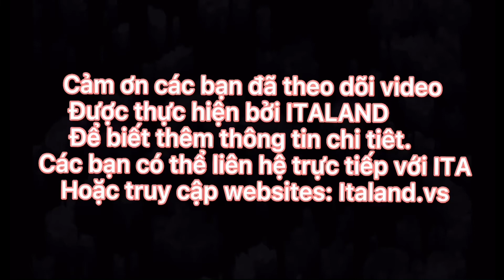TÒA NHÀ VĂN PHÒNG Ladeco Building Quận ba đình , chịu trách nhiệm cho thuê italand.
Ladeco Building là văn phòng cho thuê quận Ba Đình toạ lạc tại vị trí đắc địa giữa ngã tư Đội Cấn – Liễu Giai – Văn Cao, với kiến trúc đẹp, sang trọng. Tòa nhà Ladeco được thiết kế hiện đại với các diện tích cho thuê tại Ladeco Building rất linh hoạt và đa dạng để phù hợp với mọi đối tượng khách thuê.

Maison Office hiện đang là đối tác cho thuê văn phòng Ladeco Building 266 Đội Cấn, liên hệ để nhận thông tin các diện tích trống và giá thuê cập nhật mới nhất.

Một số tòa nhà văn phòng cho thuê cùng khu vực: Tòa nhà 381 Đội Cấn, VK Ngọc Khánh, Tòa nhà Hanoi Group, Tòa nhà HCMCC

môi giới nói về Ladeco Building

Vị trí toà nhà Ladeco Building
Ladeco Building là văn phòng cho thuê Hà Nội, thuộc quận Ba Đình toạ lạc tại vị trí đắc địa giữa ngã tư Đội Cấn – Liễu Giai – Văn Cao, với kiến trúc đẹp, nổi bật.

Vị trí tòa nhà Ladeco Building

Từ tòa nhà có thể dễ dàng di chuyển tới nhiều khu vực mà ít gặp các cản trở đáng kể:

+ Cách trung tâm thương mại Vincom, tòa nhà Lotte Center và khách sạn 5 sao Daewoo chỉ 4 phút.

+ Cách hồ Tây chỉ 3 phút đi xe.

+ Cách đường vành đai 2 đi sân bay Nội Bài chỉ 5 phút đi xe.

Quy mô và trang thiết bị tòa nhà:
Tòa nhà văn phòng Ladeco Building có chiều cao gồm 19 tầng nổi và 1 tầng hầm được xây dựng trên diện tích tổng thể 1500m2 , trong đó, diện tích xây dựng là 963 m2.

Với lợi thế mặt tiền dài 19m, xung quanh tòa nhà có khoảng không rộng dành cho nhân viên làm việc trong tòa nhà hoặc đối tác đến làm việc tại tòa nhà có thể đỗ xe rất thuận tiện. (Đỗ xe máy được miễn phí)

Ladeco Building có tổng diện tích văn phòng cho thuê tại tòa nhà là 14000 m2 với diện tích mỗi sàn khoảng 798 m2.

Tòa nhà Ladeco được thiết kế hiện đại với các diện tích cho thuê văn phòng tại Ladeco
Building rất linh hoạt và đa dạng để phù hợp với mọi đối tượng khách thuê.

Đội ngũ quản lý tại văn phòng cho thuê Ladeco hoạt động chuyên nghiệp, đảm bảo sự thoải mái và tiện nghi cho khách thuê.

văn phòng cho thuê Ladeco Building
Với mức giá thuê hợp lý và diện tích được chia khá linh hoạt, Ladeco Building là một trong những lựa chọn đặt văn phòng đáng lưu tâm tại quận Ba Đình.